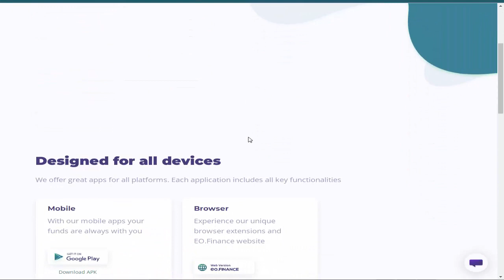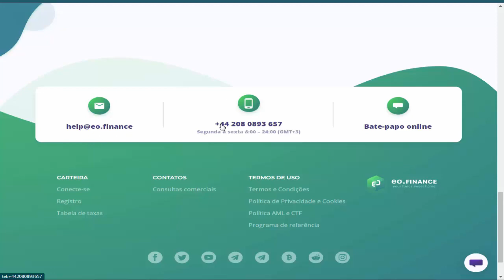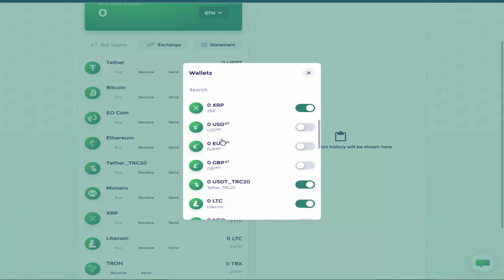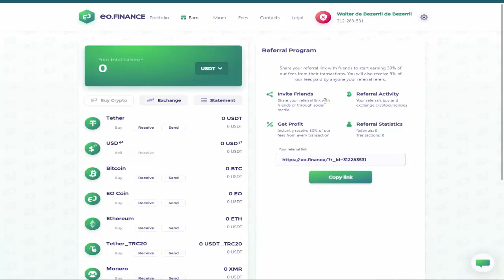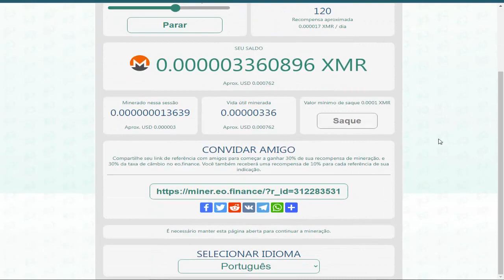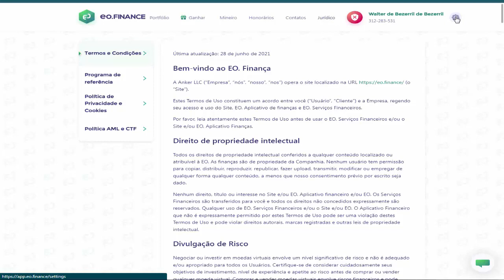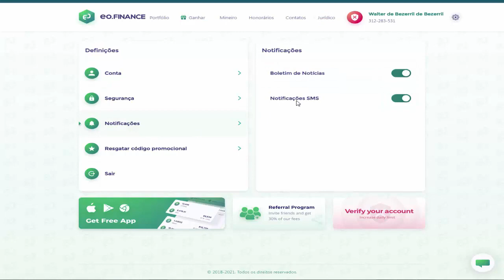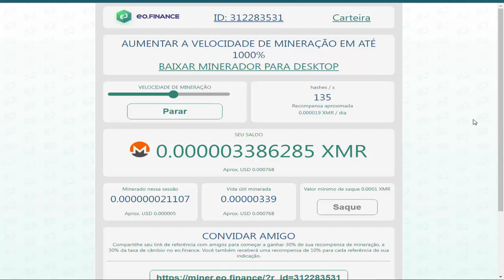Finance Crypto Wallet | MINERAÇÃO GRÁTIS MONERO XMR - EO FINANCE | Navegador Monero de Mineração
▬▬▬▬▬▬▬▬▬▬▬▬▬▬ஜ۩۞۩ஜ▬▬▬▬▬▬▬▬▬▬▬▬▬▬▬▬▬
                               ▓▓▒▒▒░░░  LEIA A DESCRIÇÃO DO VÍDEO ░░░▒▒▒▓▓▓

▬▬▬▬▬ஜ۩۞۩ஜ     COMO PARTICIPAR DO PROJETO     ஜ۩۞۩ஜ▬▬▬▬

▬▬▬▬▬ஜ۩۞۩ஜ     ISENÇÃO DE RESPONSABILIDADE     ஜ۩۞۩ஜ▬▬▬▬
Este canal não substitui o aconselhamento financeiro profissional, ou verificação factual independente. Este vídeo foi produzido apenas para fins informativos gerais. O criador que produz este conteúdo é apenas um entusiasta da blockchain e investidor do mercado de moedas e não consultor financeiros. As ideias apresentadas são de sua própria análise, aprendizado e opiniões sobre vários tópicos de moedas. Negociar ou minerar qualquer moeda é um risco muito alto, portanto nunca invista dinheiro que você não pode perder - você deve estar preparado para sustentar uma perda total de todo o dinheiro investido. ESSE CANAL NÃO SE RESPONSABILIZA POR SEUS GANHOS OU PERDAS!

Twitter. : @admwlb
Telegram..: @Bezerril

▬▬▬▬ஜ۩۞۩ஜ            NÃO É PARA LER              ஜ۩۞۩ஜ▬▬▬▬